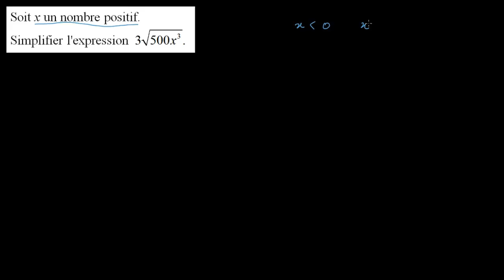Simplifier une racine carrée 2